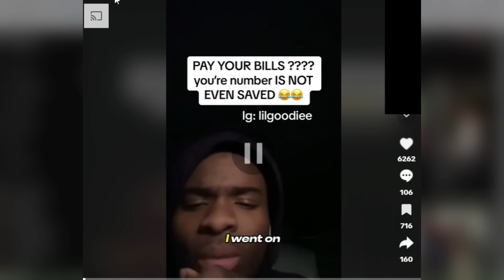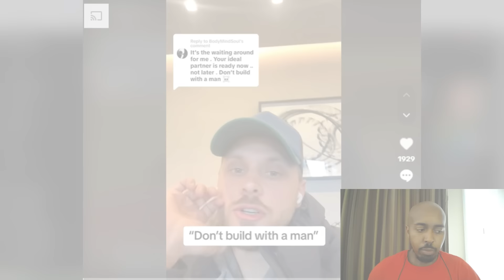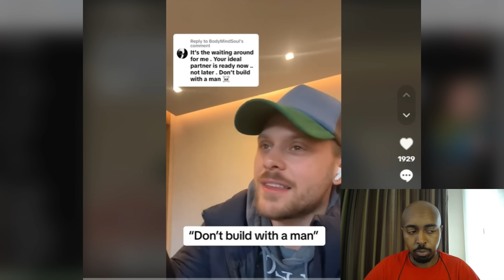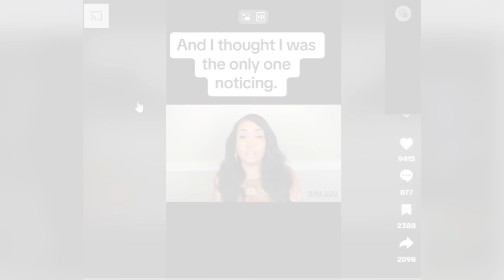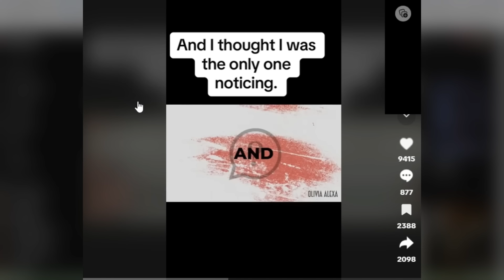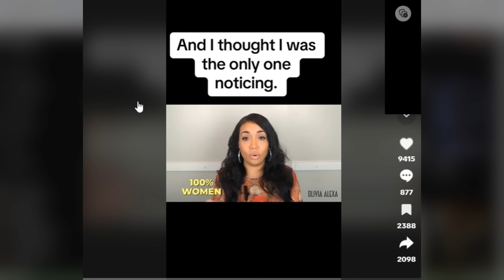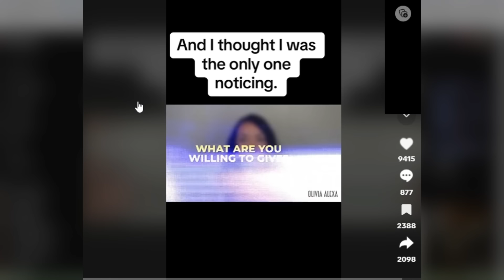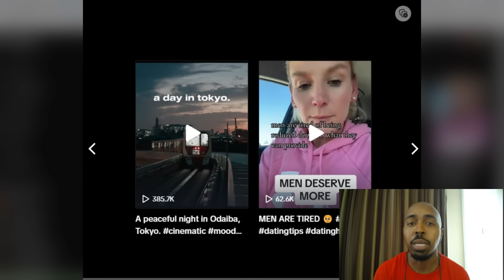Women Are Noticing the DRYBEGGING TREND Going on in the Dating Market!